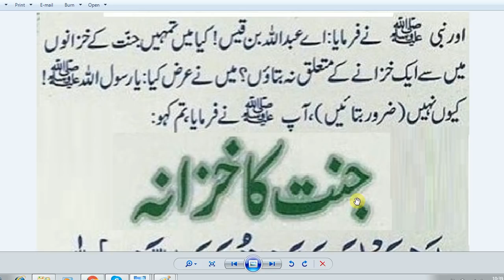Islamic Duas Every Muslim Must Memorize and Recite Daily ...,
abid raja,
ramadan  videos,
new videos 2020,
viral videos,